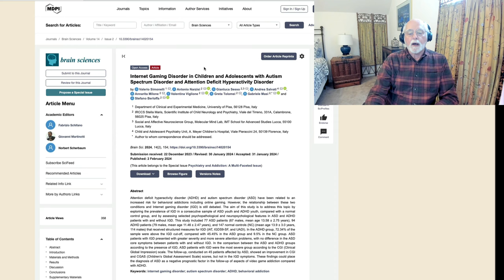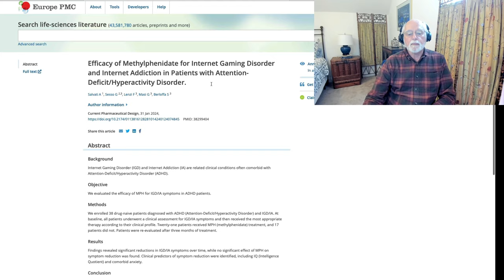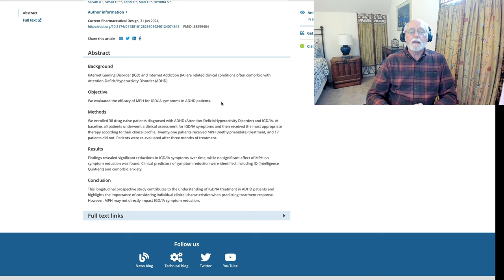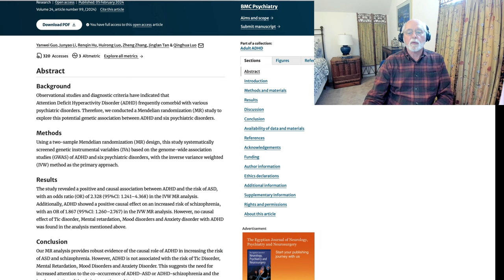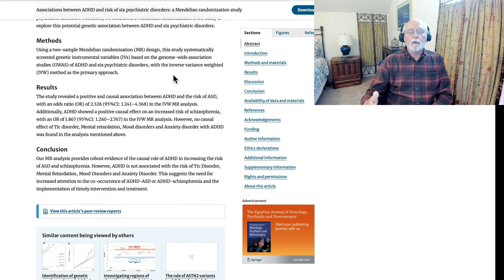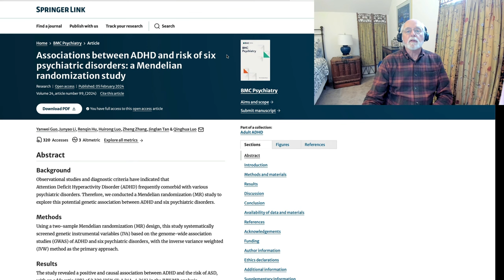Weekly Research Updates for February 10, 2024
00:00 Introduction and terrible dad joke
00:45 Internet gaming disorder in ADHD and ASD
04:08 Study on methylphenidate for treating internet gaming disorder and internet addiction
05:40 Causal genetic association between ADHD risk genes and risk for 6 psychiatric disorders

Internet Gaming Disorder in Children and Adolescents with Autism Spectrum Disorder and Attention Deficit Hyperactivity Disorder
V Simonelli, A Narzisi, G Sesso, A Salvati, A Milone… - Brain Sciences, 2024

Efficacy of Methylphenidate for Internet Gaming Disorder and Internet Addiction in Patients with Attention-Deficit/Hyperactivity Disorder.
A Salvati, G Sesso, F Lenzi, G Masi, S Berloffa - Current Pharmaceutical Design, 2024

Associations between ADHD and risk of six psychiatric disorders: a Mendelian randomization study
Y Guo, J Li, R Hu, H Luo, Z Zhang, J Tan, Q Luo - BMC psychiatry, 2024

[HTML] Atypical sensory processing in adolescents with Attention Deficit Hyperactivity Disorder: A comparative study
RA Fabio, C Orsino, F Lecciso, A Levante, R Suriano - Research in Developmental …, 2024

Can an active lifestyle reduce the risk of obesity in adulthood among adolescents with attention-deficit/hyperactivity disorder symptoms? An ambispective cohort study.
A García-Hermoso, Y Ezzatvar, M Izquierdo… - Psychiatry Research, 2024

The role of perceived parent drinking motives on alcohol use among adolescents with and without childhood attention-deficit/hyperactivity disorder.
SM Margherio, SL Pedersen, FL Wang, TM Kennedy… - Psychology of Addictive …, 2024

Longitudinal Patterns of Community-Based Treatment Utilization Among Ethnically and Racially Diverse Adolescents with Attention-Deficit/Hyperactivity Disorder
DM Hill, MH Sibley, MA Stein, X Leviyah - Journal of Child and Adolescent …, 2024

Attention deficit hyperactivity disorder, self-esteem and the impact of treatments
L Sürig, H Kerbage, E Courtabessis, E Diaz, A Visier… - L'Encéphale, 2024

 Treatment Adherence and Related Factors Among Children with Attention-Deficit/Hyperactivity Disorder in Saudi Arabia
MA Alsubaie, ZY Alshehri, IA Alawadh, RY Abulreesh… - Patient Preference and …, 2024

Functional contribution the intestinal microbiome in Autism Spectrum Disorder, Attention Deficit Hyperactivity Disorder, and Rett Syndrome: A systematic review of …
V Caputi, L Hill, M Figueiredo, J Popov, E Hartung… - Frontiers in Neuroscience

Working memory training on attention deficit, adaptive and non-adaptive cognitive emotion regulation of Chinese children with Attention Deficit/Hyperactivity Disorder (ADHD)
D Zhao, J Zhang - BMC psychology, 2024

 Traditional Chinese Medicine Research on Attention Deficit Hyperactivity Disorder: Theory, treatment and mechanism
C Zhou, J Wang - Brain Behavior and Immunity Integrative, 2024

Controllability in attention deficit hyperactivity disorder brains
B Chen, W Sun, C Yan - Cognitive Neurodynamics, 2024

Relative Age Effects on Attention-Deficit/Hyperactivity Disorder Symptoms and Educational Achievement: A Longitudinal UK Cohort Study RH= A Cohort Study on …
Q Deng, JRI Coleman, E Mottershead, A Ronald… - JAACAP Open, 2024

Absence of Causal Relationship between Levels of Unsaturated Fatty Acids and Attention-Deficit/Hyperactivity Disorder: Evidence from Mendelian Randomization …
Z Wang, L Chen, W Min, J Xiao, Z Zou, Y He - 2024

Connecting clinical and genetic heterogeneity in ADHD
CX Yap, J Gratten - Nature Genetics, 2024